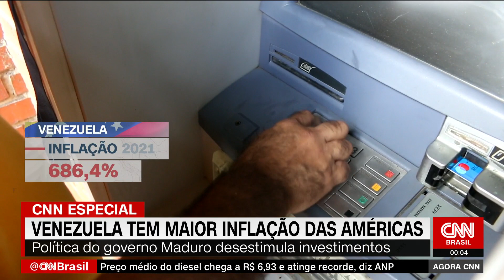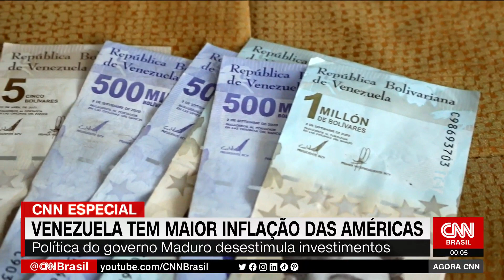Venezuela tem a maior inflação das Américas | AGORA CNN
O CNN Primetime inicia uma série especial com um “raio-x” dos desafios políticos e econômicos dos nossos vizinhos na América do Sul. Na reportagem desta segunda-feira (23), a Venezuela, que tem a maior reserva de petróleo do mundo, mas as políticas populistas do presidente Nicolás Maduro desestimulam o investimento, levam a índices assustadores de inflação e mantêm a economia em profunda crise.